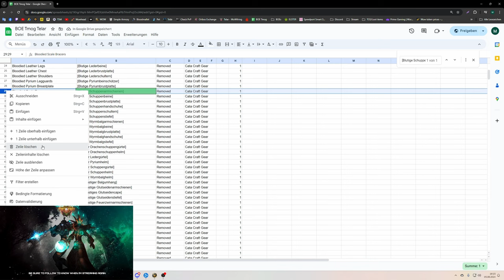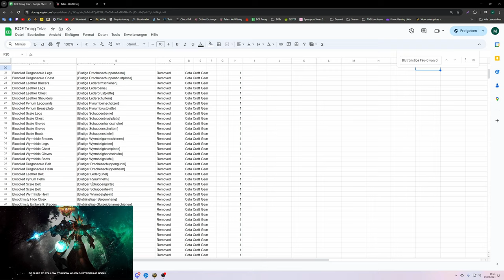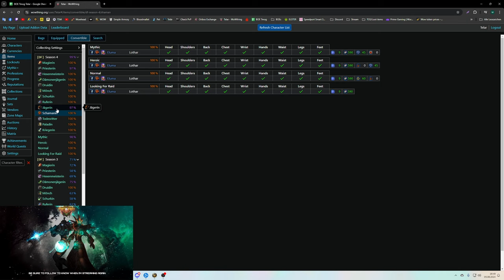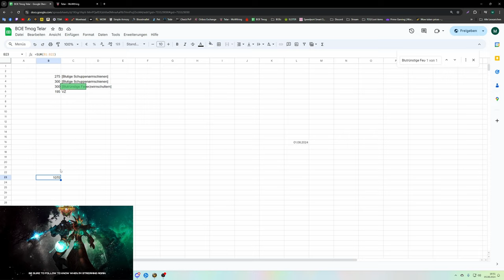Waste of Money WOW Edition #143